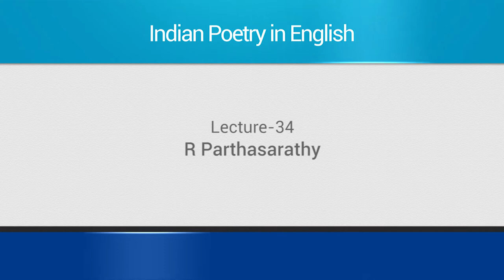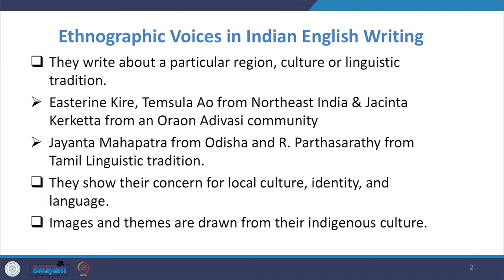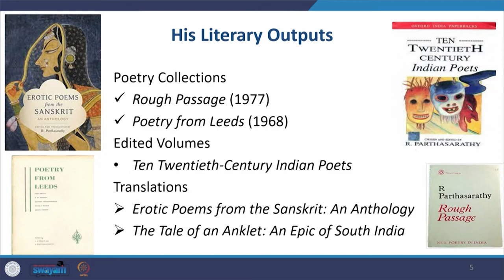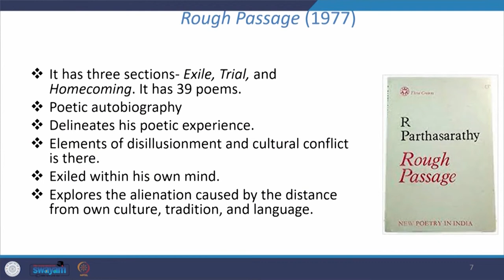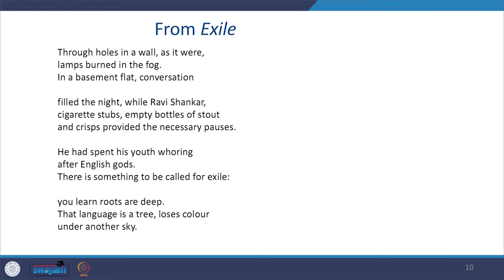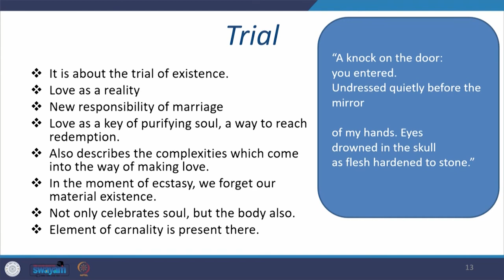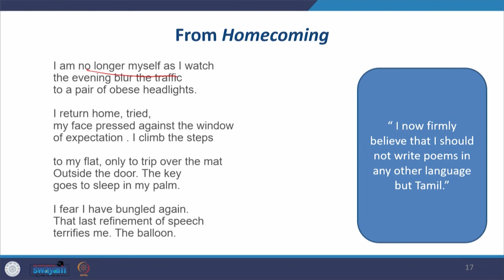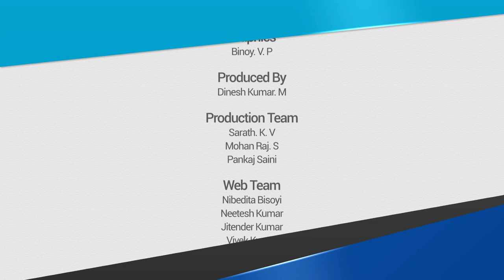Lecture 34: R. Parthasarathy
The lecture begins the discussion of the ethnographic voices of Indian English poetry. In this series the first voice is of R.Parthasarathy who has been given less attention in major anthologies of Indian English Writing. His few collections are filled with the various experiences of ‘exile’ and ‘homecoming’.